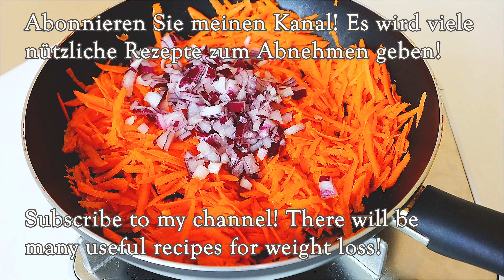Reiben Sie einfach die Zucchini, die Nachbarn werden überrascht sein! Leckeres Rezept zum Abnehmen!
Reiben Sie einfach die Zucchini, die Nachbarn werden überrascht sein! Leckeres Rezept zum Abnehmen! Essen Sie Tag Nacht und verlieren Sie schnell Gewicht! Tolles Rezept zum Abnehmen! Diäten sind nicht erforderlich und das Bauchfett verschwindet! Sehr leckeres Zucchinigericht, probieren Sie mein Rezept! Es ist sehr lecker und gesund 🧡

✅ Schalten Sie unbedingt die Untertitel ein! Sie sind für alle Länder verfügbar.

✅ Wenn euch meine Rezepte gefallen, gebt meine Videos Likes und Kommentare! Vielen Dank Dafur!

✔️ 1 Rezept: 00:00
2 Zucchini.
1 rote Zwiebel.
1 Karotte.
Olivenöl.
Salz.
Getrockneter Knoblauch.
Pfeffer.
Petersilie.
1 Ei.
120 ml Milch.
4 Esslöffel Vollkornmehl.
Mischen.
30 Minuten bei 200 °C im Ofen backen.
70 gr Käse.
Gurke.
2 Knoblauchzehen.
3 Esslöffel griechischer Joghurt.
Salz.

✔️ 2 Rezept: 06:53
1 Zucchini.
Überschüssiges Wasser ausdrücken.
1 Ei.
Joghurt 50 gr.
Getrocknete Kräuter.
Pfeffer.
Getrockneter Knoblauch.
2 Esslöffel Vollkornmehl.
Mischen.
10-15 Minuten bei einer Temperatur von 180 Grad in den Ofen geben.
15 Minuten bei einer Temperatur von 180 Grad in den Ofen geben.
Es ist einfach und sehr lecker!